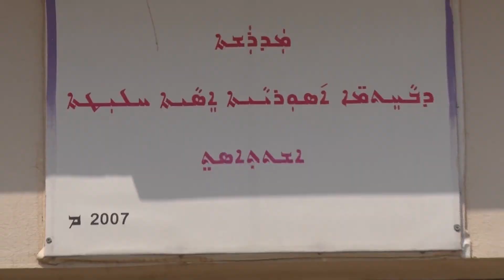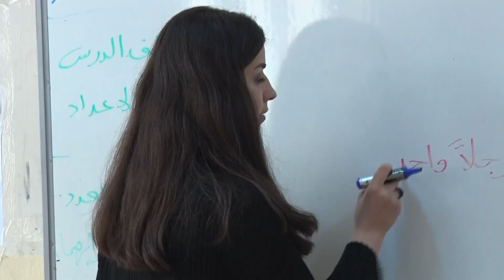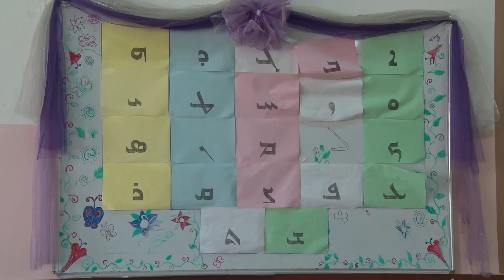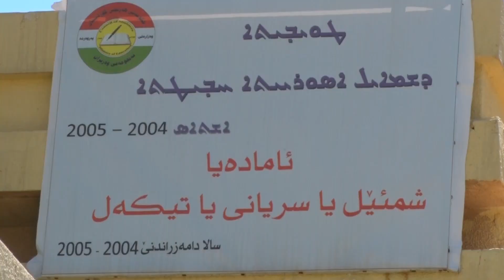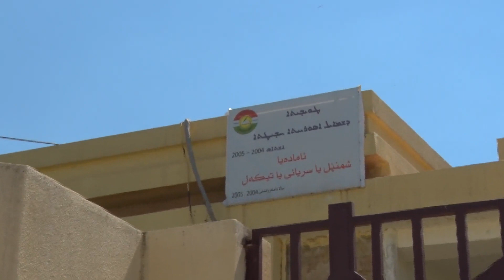Assyrian Teachers Share Their Stories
The Assyrian Aid Society-Iraq meets with Assyrian school lecturers across the Nuhadra (Duhok) Governate who share their teaching experiences and highlight the school curriculum and available resources.

The Assyrian education system is a critical primary project of both the Assyrian Aid Society - Iraq and the Assyrian Aid Society of America, and no one plays a more vital role in its success than our teachers.

We invite you to become an AAS-A Lifeline member today so that we can continue to support our young Assyrian students in the Homeland. To support these and other AAS-A projects in Iraq DONATE TODAY.